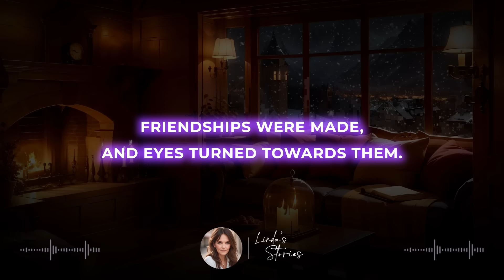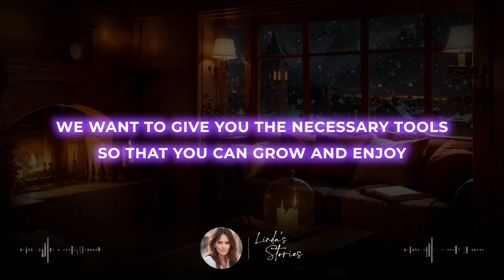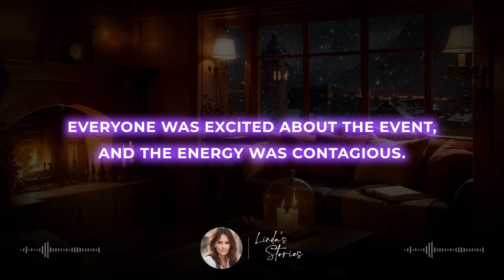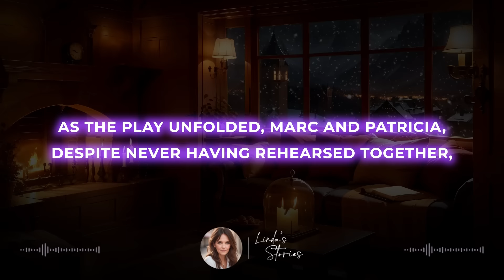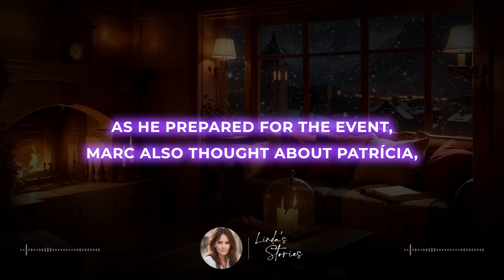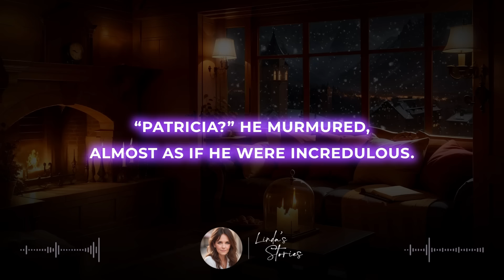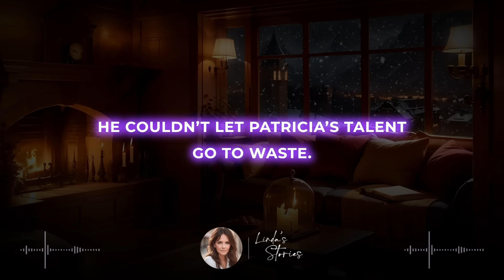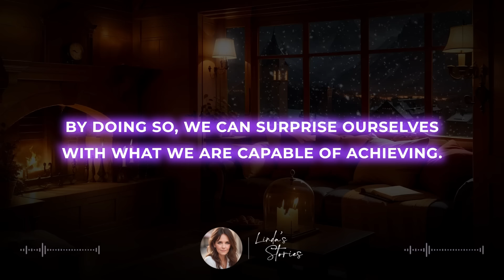RICH MAN SURPRISES CHILDHOOD LOVE YEARS LATER JUST TO DISCOVER SHE IS HOMELESS...